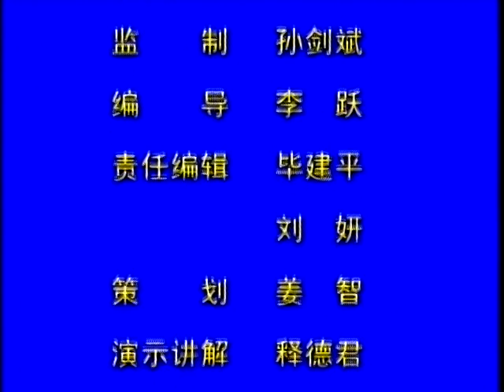SHAOLIN YAN QING FIST (PART 4) TUTORIAL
SHAOLIN YAN QING FIST TUTORIAL BY SHI DEJUN

Yan-qing Quan was originated the end of Dynasty Tang, and developed by Lu Junyi at Shaolin Temple in Song Dynasty. Lu Junyi taught this boxing skill to Yan Qing, his apprentice. Then Yan Qing taught it broadly, thus, it was named Yan-qing Quan. This routine consists of 53 forms. Its actions are light and agile, flexible and changeful, with decent frame and enough force exerting, emphasizing the skills of the waist and legs. It's one of the excellent traditional routines of Shaolin Kung fu.